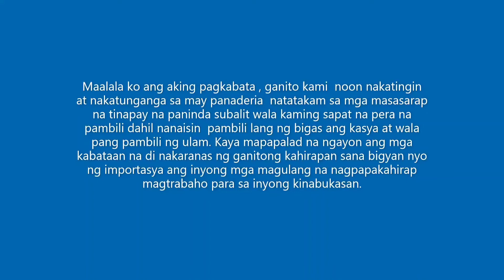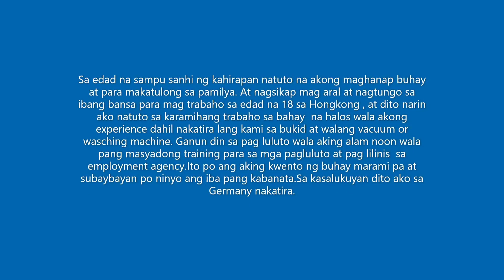MAHIRAP MAGING MAHIRAP /Ganito kami noon nakatunganga lang walang pambili ng pandesal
My  hard life during my childhood.Life in the village and being poor is tough.Ang hirap maging mahirap.